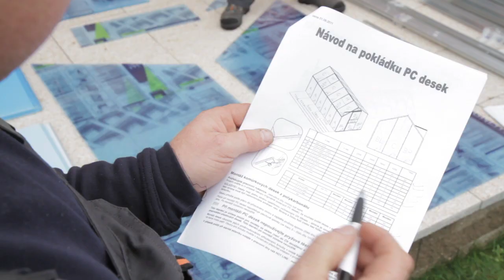Český kutil: Postup stavby skleníku Venus